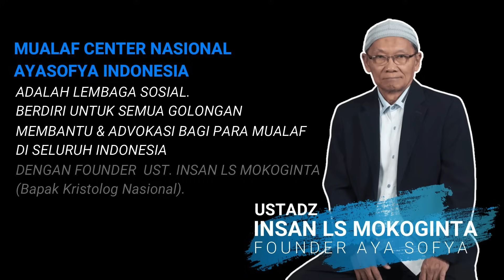BANJIR MUALAF!! BIRMINGHAM INGGRIS SAAT INI MAYORITAS MUSLIM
Robert menemukan kebijaksanaan dan nilai-nilai dalam Islam yang merubah pandangannya terhadap hidup. Ia merasakan ketulusan kasih sayang dan kesederhanaan dalam agama ini. Pada saat yang sama, ia juga terkesan oleh ketegasan nilai-nilai Islam yang memberinya kerangka kerja yang jelas dalam hidupnya.

Selamat menyaksikan ...

Baarakallaahu Fiikum.

Untuk Dakwah Mualaf Di Indonesia?

REKENING DONASI:
MUALAF CENTER NASIONAL AYA SOFYA INDONESIA
BANK MANDIRI
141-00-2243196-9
An. Mualaf Center Aya Sofya

YouTube: MUALAF CENTER AYA SOFYA
Facebook: Mualaf Center AYA SOFYA

Pensyahadatan ini terselenggara di rumah sang mualaf di Depok. Menghubungi kami: Mualaf Center Aya Sofya agar bisa membantu melakukan kegiatan pensyahadatan di rumahnya.

Mualaf Center Depok. Mualaf Center Jakarta. Mualaf Center Aya Sofya Jakarta.